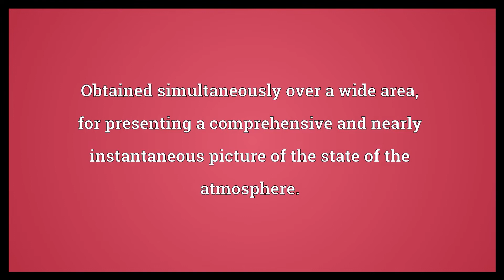Synoptic Meaning 2